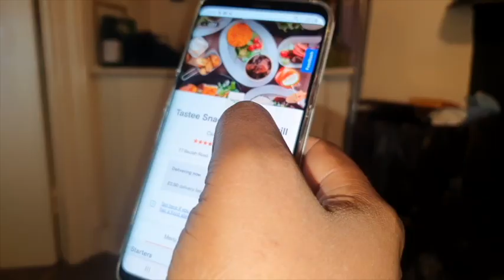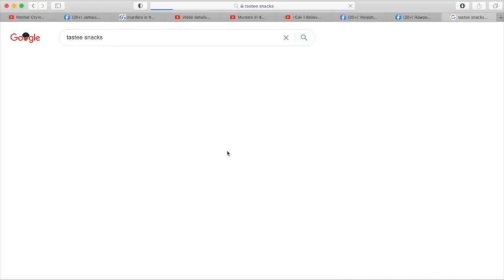Lady Saw Aka MINISTER HALL SAYS, SHE'S RETURNING TO DANCEHALL!!!!!!!! 😱😱😱😱😱😱😱 Can You Believe It???